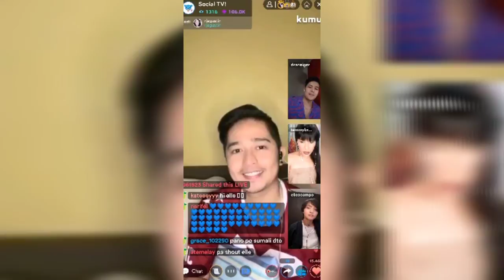VLOG #67: EPISODE 67: PRIDE MONTH 2020